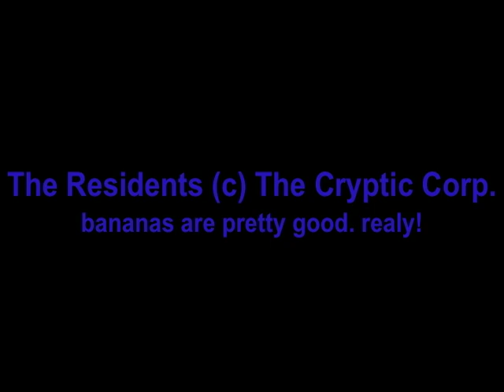"Hairdoo Burrito" (Music by The Residents)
Music by The Residents. Selected songs from "The Commercial Album". Made by: Theledzeppguy and Spoonmcspooner.  A short movie.